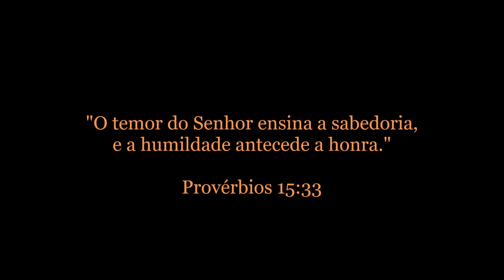Aula sobre soldas elétrica e TIG | Berardo Cursos de Cutelaria